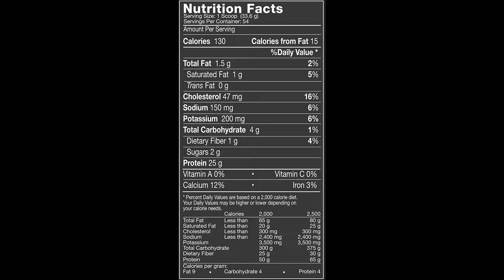Muscle Pharm Combat Powder Advanced Time Release Protein 4 lbs Vanilla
Safe for use with other supplements
Great results when combined with exercise and proper diet
Increased physical performance, increased muscle size, improved muscle time, increased muscle strength along with increase in tendon, bone and ligament strength
Highest available yield of protein gram for gram
Technologically advanced protein superfood
Carefully formulated using 5 specific proteins

Combat is musclepharm’s technologically advanced protein superfood. Athletes and bodybuilders have long known that high-quality protein is the key to building and maintaining lean muscle, while supporting a healthy body composition and fueling fat loss. Protein is the most-important macronutrient for muscle growth, mass and power. High quality protein supports muscle growth and recovery and the integrity and health of all body tissues. Active bodies require more high quality protein for optimal performance - combat was designed to answer that need.

People who train hard demand a superior and more effective protein. To maximize lean muscle growth and recovery ensuring proper protein utilization, MusclePharm scientists fortified Combat Protein Powder with a variety of protein blends that digest at varying rates—this helps fuel your muscles longer. The great-tasting, easy-mixing digestive blend is fine-tuned for true nutrient utilization–a step ahead in protein powder technology. Most other protein products seem to be okay with the status quo, the minimum. But ask yourself: do you give your workouts minimum effort? MusclePharm scientists over-delivered. Combat Protein Powder is precision-engineered with whey protein concentrates, hydrolysates and isolates, egg albumin, and micellar casein. These help create a muscle-building environment for longer periods of time, which results in greater muscle building, recovery and performance.